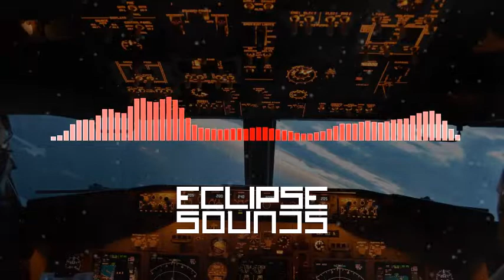IlluminatedGalaxy - First Class Flyer